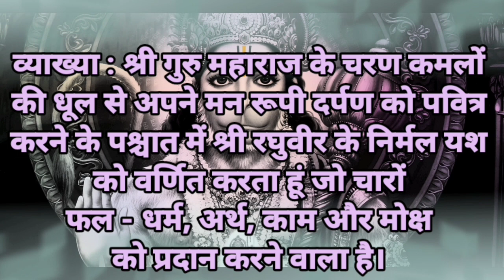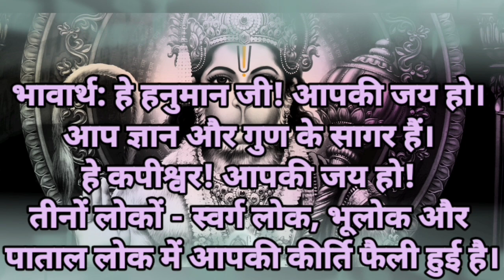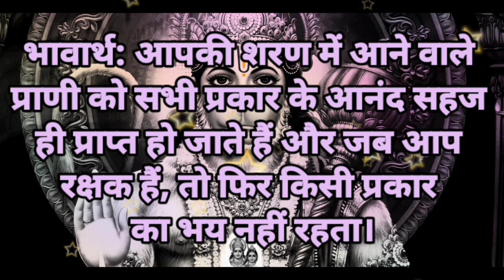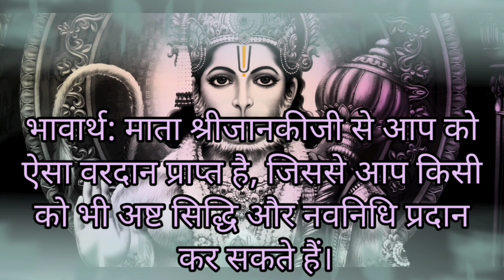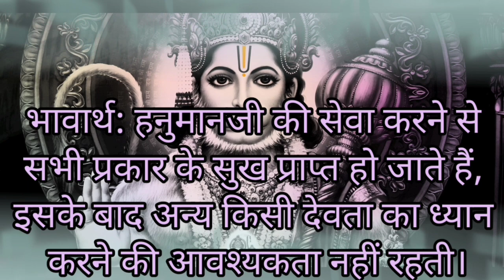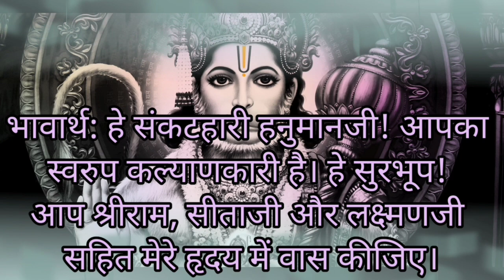हनुमान चालीसा अर्थ सहित | hanuman chalisa lyrics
सम्पूर्ण हनुमान चालीसा अर्थ सही || hunaman chalisa lyrics

हनुमान चालीसा पढ़ने के बहुत फायदे हैं।  हमने हनुमान चालीसा का हिंदी अर्थ बताया है।
 इस वीडियो के माध्यम से हनुमान चालीसा के अर्थ के बारे में सभी को पता चलेगा। हनुमान चालीसा पढ़ने के बहुत से फायदे बताए गए है
 भक्त प्रतिदिन एक बार हनुमान चालीसा का पाठ करें।
 हनुमान चालीसा का हिंदी अर्थ जानने के लिए पूरा वीडियो देखें।

There are many benefits of reading Hanuman Chalisa.  We have given Hindi meaning of Hanuman Chalisa.
  Through this video everyone will know about the meaning of Hanuman Chalisa.  Many benefits of reading Hanuman Chalisa have been told.
  Devotees recite Hanuman Chalisa once daily.
दोहा
बल बुद्धि विद्या देहु मोहिं, हरहु कलेस बिकार।

व्याख्या : श्री गुरु महाराज के चरण कमलों की धूल से अपने मन रूपी दर्पण को पवित्र करने के पश्चात में श्री रघुवीर के निर्मल यश को वर्णित करता हूं जो चारों फल - धर्म, अर्थ, काम और मोक्ष को प्रदान करने वाला है। हे पवन कुमार ! मैं आपका स्मरण करता हूं। आप जानते ही हैं कि मेरा शरीर और बुद्धि बहुत निर्बल है। मुझे शारीरिक बल, सद्बुद्धि एवं ज्ञान प्रदान कीजिए और मेरे क्लेश एवं विकारों को नष्ट कीजिए।

चौपाई
जय हनुमान ज्ञान गुन सागर।
जय कपीस तिहुं लोक उजागर।।1।।
भावार्थ: हे हनुमान जी! आपकी जय हो। आप ज्ञान और गुण के सागर हैं। हे कपीश्वर! आपकी जय हो! तीनों लोकों - स्वर्ग लोक, भूलोक और पाताल लोक में आपकी कीर्ति फैली हुई है।

अंजनि-पुत्र पवनसुत नामा।।2।।
भावार्थ: हे राम के दूत! आप पवनसुत और अंजनी-पुत्र के नाम से भी जाने जाते हो। आपके बल की कोई तुलना नहीं की जा सकती।

कुमति निवार सुमति के संगी।।3।।
भावार्थ: हे महावीर बजरंगबली! आप महान पराक्रमी हैं। आप कुमती का निवारण करके सुमति प्रदान करने में सहायक होते हैं।

कानन कुंडल कुंचित केसा।।4।।
भावार्थ: आप सुनहरे रंग, सुंदर वस्त्रों, कानों में कुंडल और घुंघराले बालों से शोभायमान हो रहे हैं।

कांधे मूंज जनेऊ साजै।।5।।
भावार्थ: आप हाथ में वज्र और ध्वजा थामे हुए हैं और आपके कंधे पर मूंज की जनेऊ शोभा प्रदान कर रही है।

तेज प्रताप महा जग बन्दन।।6।।
भावार्थ: हे शंकर के अवतार, केसरी नंदन! आपके पराक्रम और यश की संसार-भर में वंदना होती है।

राम काज करिबे को आतुर।।7।।
भावार्थ: आप विद्वान, गुणी और अत्यंत चतुर हैं तथा श्रीराम के कार्य करने हेतु सदैव तत्पर रहते हैं।

भावार्थ: आप श्री रामचरित सुनने में आनंद रस प्राप्त करते हैं। श्रीराम, सीता और लक्ष्मण आपके हृदय में वास करते हैं।

बिकट रूप धरि लंक जरावा।।9।।

रामचंद्र के काज संवारे।।10।।

श्रीरघुबीर हरषि उर लाये।।11।।

अस कहि श्रीपति कंठ लगावैं।।13।।

नारद सारद सहित अहीसा।।14।।

कबि कोबिद कहि सके कहां ते।।15।।

राम मिलाय राज पद दीन्हा।।16।।

लंकेस्वर भए सब जग जाना।। 17।।

लील्यो ताहि मधुर फल जानू।।18।।

जलधि लांघि गये अचरज नाहीं।।19।।

सुगम अनुग्रह तुम्हरे तेते।।20।।

होत न आज्ञा बिनु पैसारे।।21।।

तुम रक्षक काहू को डर ना।।22।।

तीनों लोक हांक तें कांपै।।23।।

महाबीर जब नाम सुनावै।।24।।

जपत निरंतर हनुमत बीरा।।25।।

मन क्रम बचन ध्यान जो लावै।।26।।

तिन के काज सकल तुम साजा।।27।।

सोइ अमित जीवन फल पावै।।28।।

है परसिद्ध जगत उजियारा।।29।।

असुर निकंदन राम दुलारे।।30।।

अस बर दीन जानकी माता।।31।।

जनम-जनम के दुख बिसरावै।।33।।

जहां जन्म हरि-भक्त कहाई।।34।।

हनुमत सेइ सर्ब सुख करई।।35।।

कृपा करहु गुरुदेव की नाईं।।37।।

छूटहि बंदि महा सुख होई।।38।।

होय सिद्धि साखी गौरीसा।।39।।

कीजै नाथ हृदय मंह डेरा।।40।।